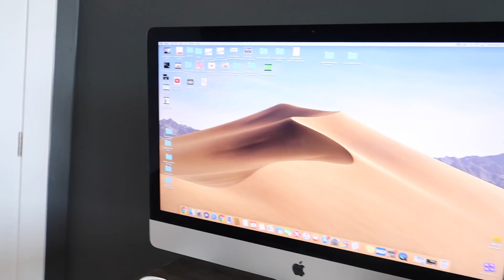IT WAS SO UNEXPECTED | Brock and Boston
IN TODAY'S VLOG, BROCK LEARNED HIS BACKFLIP AND IT WAS AWESOME!!

MAILING ADDRESS
6101 west 9790 south, West Jordan, Utah 84081